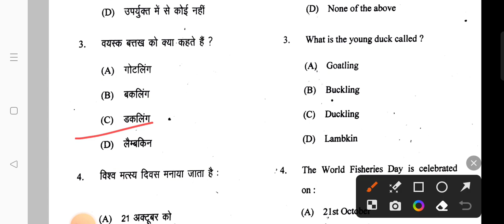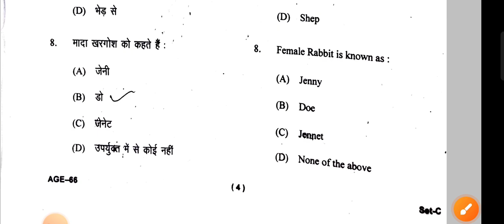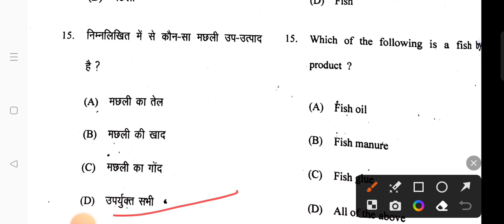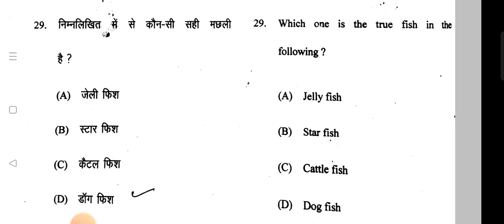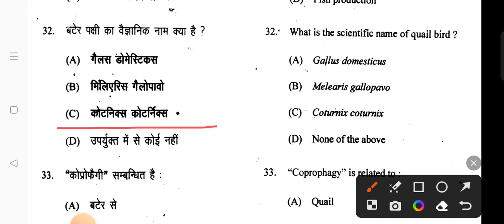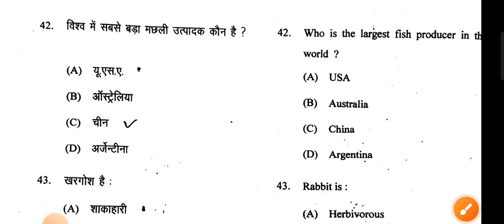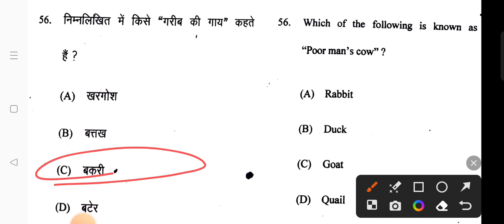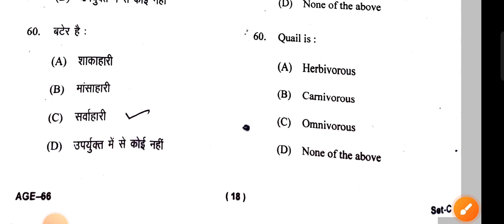COMPOSITION CUM DUCK / (AND) QUAIL / RABBIT CULTURE full paper solution B.Sc (Ag) 6th sem.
composition duct in rabbit culture full paper solution

Entomology privious Year full paper solution

1. Fundamental of entomology
2. objective Questions
3. Fundamental of entomology MCQ
4. Fundamental of entomology important questions
6. Fundamental of entomology
7. Fundamental of entomology Question Paper
8. Bsc ag 3rd semester Fundamental of entomology
9. Fundamental of entomology method objective
11. Fundamental of entomology 3rd semester
11. 3rd semester objective Questions
12. Entomology Bsc ag 3rd semester
13. Agriculture 3rd semester Entomology Objective
14. MCQ of BSc agriculture 3rd semester
15. Fundamental of entomology old paper 2022
16. Fundamental of entomology question paper
1. Agriculture
2. BSc agriculture
3. BSc agriculture 1st semester
4. BSc agriculture 2nd semester
5. BSc agriculture 3rd semester
6. BSc agriculture 4th semester
7. BSc agriculture 5th semester
8. BSc agriculture 6th semester
9. BSc agriculture 7th semester
10. BSc agriculture 8th semester
11. Old paper
12. Previous year Question Paper
13. Old paper solution
14. Important questions
15. Objective Questions
16. MCQ